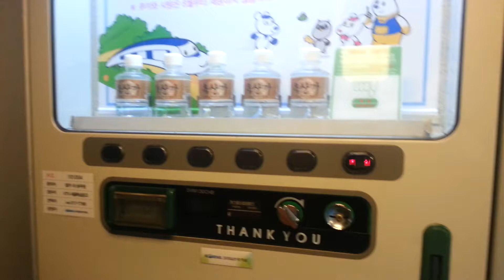KTX 1st Class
I couldn't find any videos of the KTX 1st class carriages to help me decide whether or not to pay the extra £10 or thereabouts for my ticket from Seoul to Gwangju, so I thought I'd take a video myself. You get more space, free water and in theory WiFi though this was flakey at times and unusable at others. Possibly worth it for the comfort, esp. if the train is busy.